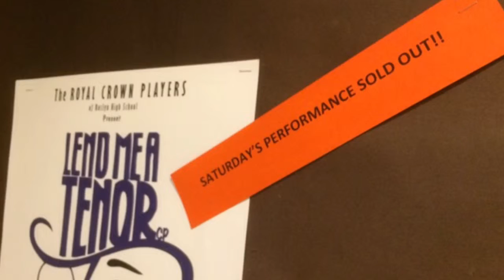Lend Me A Tenor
This is a video documenting the set development for the show lend me a tenor at Roslyn high school